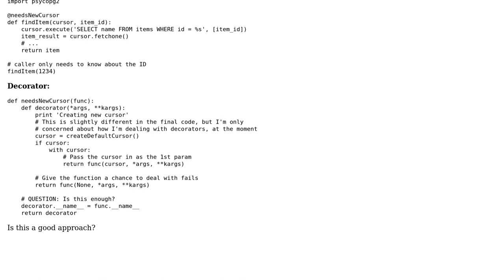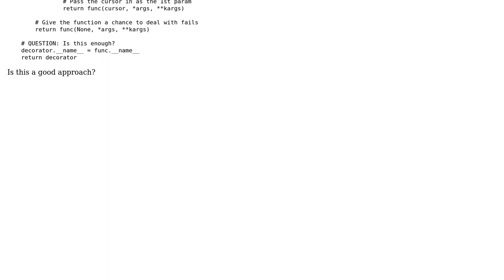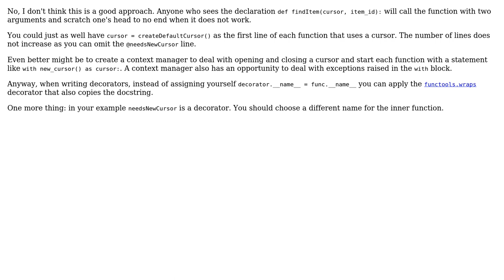Code Review: Simple decorator for creating and managing a database cursor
With thanks & praise to God, and with thanks to the many people who have made this project possible! | Content (except music & images) licensed under CC BY-SA | Music | Images & others | With thanks to user Janne Karila user Jamal user DiogoNeves and the Stack Exchange Network Trademarks are property of their respective owners. You are responsible for your own actions.